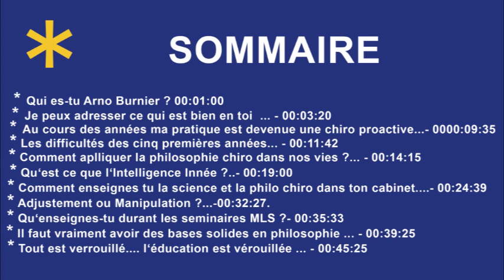EC - 010: Arno Burnier D.C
Arno Burnier D.C est diplômé du Sherman College of Chiropractic en 1977. En plus d'être chiropracteur, Arno donne des conférences sur les thèmes de la chiropratique et de la santé dans le monde entier.  Dans cette entrevue il partage avec vous son amour pour les principes chiropratiques et pour l'adjustement. Il revient avec nous sur les épreuves qu'il a surmontées et qui le poussent aujourd'hui à transmettre avec le plus grand nombre ses connaissances. Depuis 17 ans maintenant il se dédie à la formation chiropratique à travers MLS Adjusting Seminar